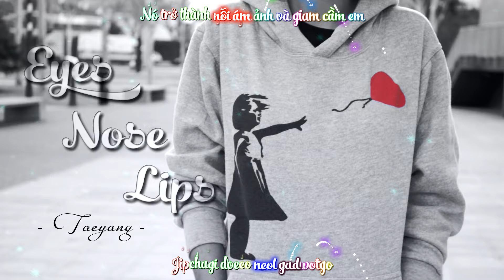[Kara + Vietsub] Eyes, Nose, Lips - Taeyang (BIGBANG)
▬▬▬▬▬▬▬▬▬▬▬▬ஜ۩۞۩ஜ▬▬▬▬▬▬▬▬▬▬▬▬▬
♫ Eyes, Nose, Lips - Taeyang (BIGBANG)
• Software: Sony Vegas 13, Photoshop CS6, Aegisub, VirtualDub